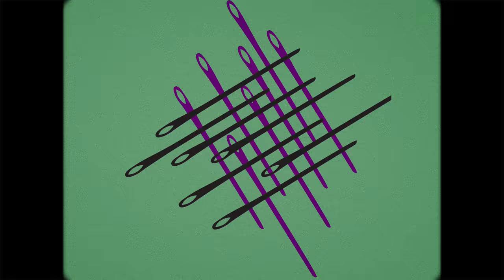Lokalaugenschein in Hosenhausen: Filius de la Croix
Unsere Kunden kommen zu Wort und erzählen frei Schnauze, wieso sie eine Organic Jeans von den Gebrüdern haben und wie sie sie so finden ...